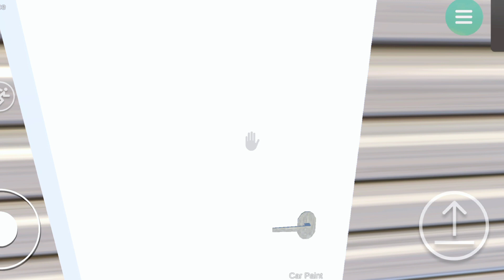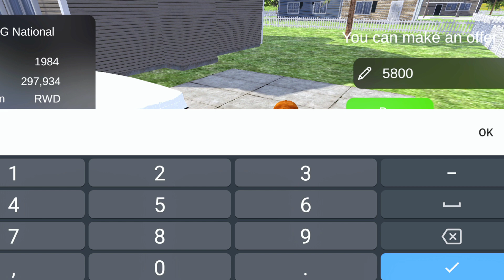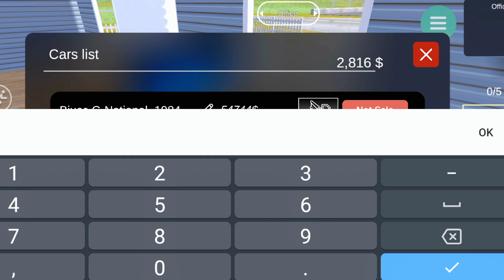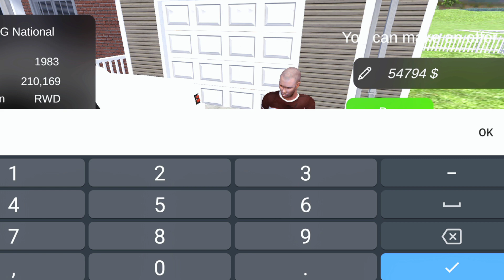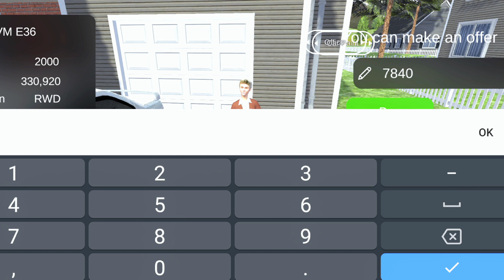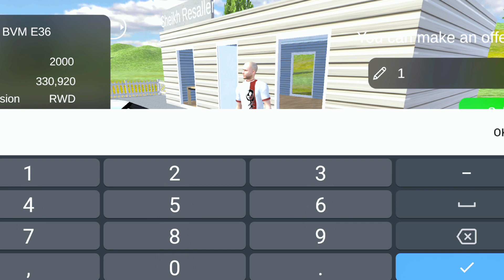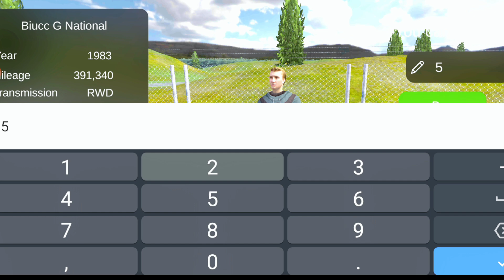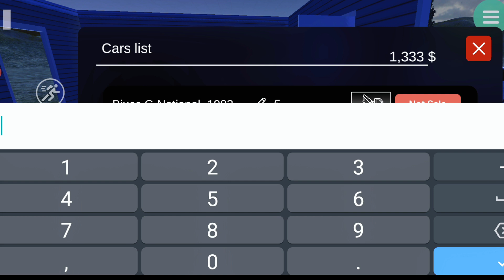Finally I Opened New Showroom | Car Saller Simulator 2023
Finally I Opened My First Car Showroom
This  Is My First Video on Car Sale Simulator 2023 And I Opened My First Car Dealership .

So Hi Guys Today We Play Car Saller Simulator 2023  This Game Available for PC And Android Mobile Boht of Things.

We Are Saller and We Buy Old cars And after Wash And Repair we Sale The car.

How To Sale The Car .
First We on computer And Put Price Which Price we Sale The car And Published The Ads
After Published Ads Customer Come On Our Store For Buy The Car.

Car for Sale Simulator - an exhilarating game where you become a car flipper. Immerse yourself in the thrilling world of the used car market, where you can purchase various vehicles and negotiate with sellers for the best prices.

We See In This Game .

Car Market
Car Auction
Village
Petrol Pump